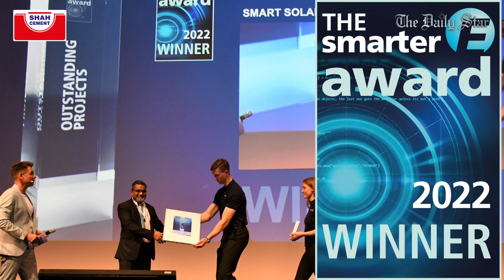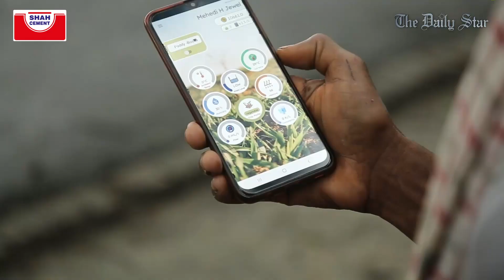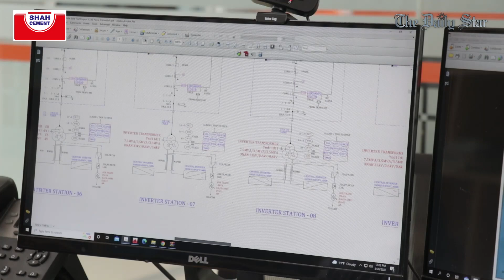উদ্দীপ্ত বাংলাদেশের অভিযাত্রী- শাহরিয়ার আহমেদ চৌধুরী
নিজ নিজ ক্ষেত্রে উৎকর্ষ সাধনের মাধ্যমে  বাংলাদেশের নাম উজ্জ্বল করে চলেছেন  যে সকল প্রতিভাবান ব্যক্তিত্ব - বাংলাদেশের এ সকল অভিযাত্রীদের সেই অর্জন ও সম্মাননাগুলোকে সকলের মাঝে তুলে ধরতে দ্য ডেইলি স্টার এবং শাহ সিমেন্ট এর যৌথ উদ্যোগে আয়োজিত হচ্ছে 'উদ্দীপ্ত বাংলাদেশের অভিযাত্রী'।

আজ কথা বলবেন অধ্যাপক  শাহরিয়ার আহমেদ চৌধুরী সেন্টার ফর এনার্জি রিসার্চ এর প্রতিষ্ঠাতা।সৌর শক্তি নিয়ে কাজ করে আন্তর্জাতিক স্বীকৃতি অর্জনের মাধ্যমে বাংলাদেশের নাম উজ্জ্বল করার উদ্দীপ্ত অভিযাত্রী।